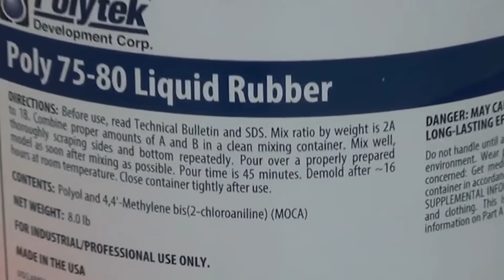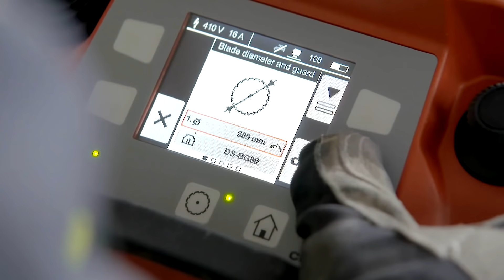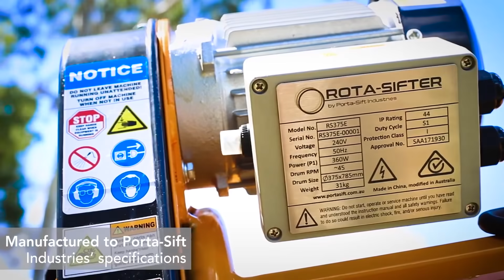FERRAMENTAS DE CONSTRUÇÃO E TRABALHADORES GENIAIS QUE ESTÃO EM OUTRO NÍVEL